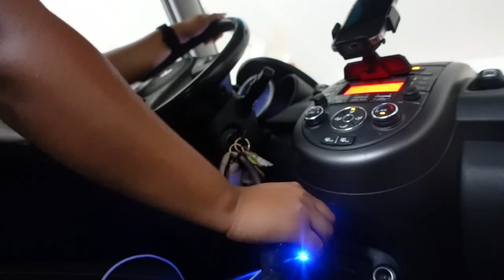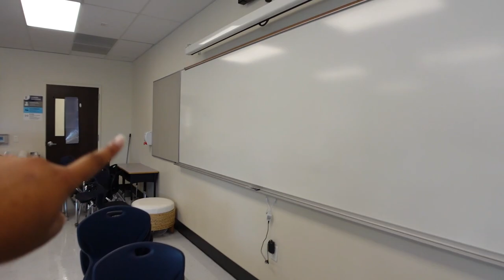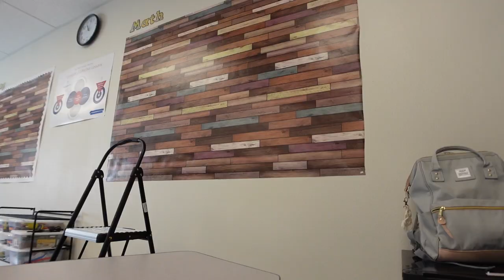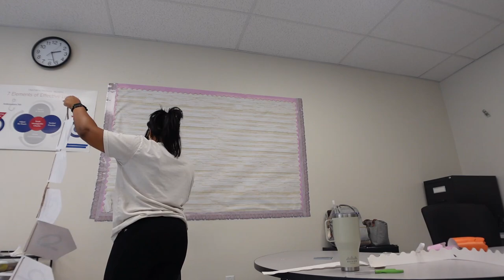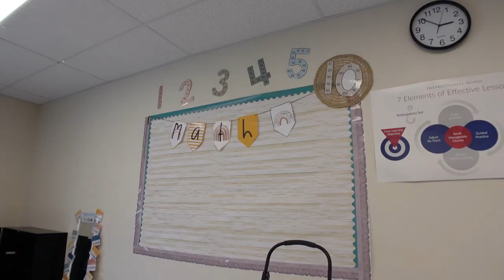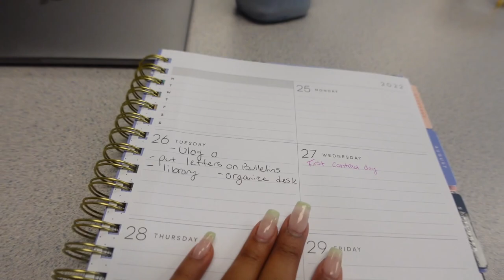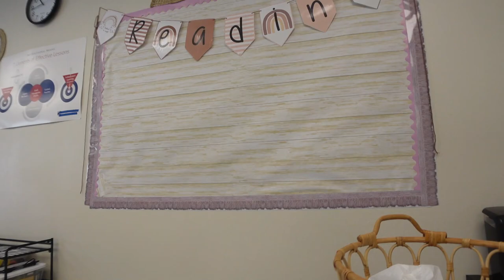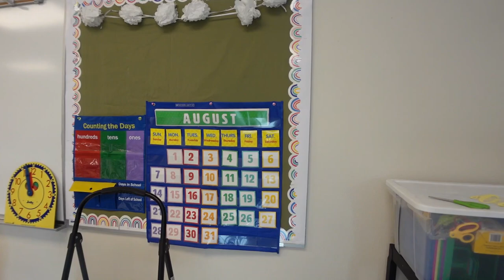Classroom Set Up Day 1 | bulletin boards, hobby lobby haul, library| Elementary Teacher vlog 2022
Welcome to classroom set up day 1! In this elementary teacher vlog, I am giving some much-needed life updates and beginning the setup of my classroom.

Amazon Links
Border

Stanley cup dupe

Amazon Storefront

✰M O R E  L I N K S✰
Kia Cyntrice Poshmark

❀ Name: Kia
❀ Age: 26
❀ Grade Teaching: Second Grade
❀ Years Teaching: Second Year😆
❀ Location: Las Vegas
❀ Interests: Plants, Sci-fi, and YouTube!